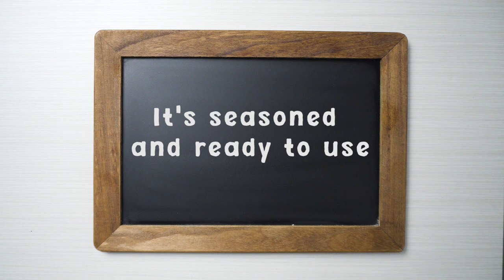How to Properly Season a Chalkboard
Without seasoning, any marks you make on the chalkboard will leave “ghosts”—meaning the marks will never erase completely. Whether you’re using chalkboard paint or a store-bought board such as a calendar, a-frame, or classic chalkboard, you need to season your chalkboard prior to use to avoid ghosting.